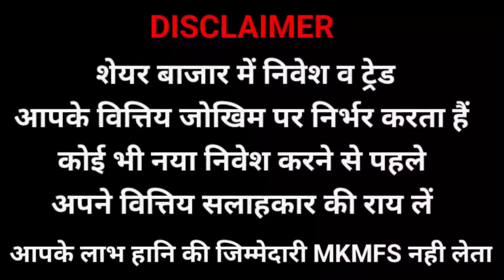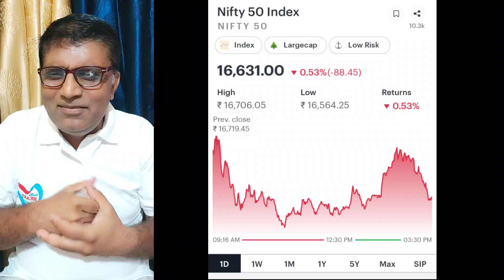| STOCK MARKET UPDATE | कल हो सकती हैं भयंकर तेजी 🔥🔥|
DALIY STOCK MARKET UPDATE IS ON MY TELEGRAM CHANNEL WHERE YOU GET NIFTY BANK NIFTH RANGE BEST INVESTMENT IDEA INTERNATIONAL MKT CRUDE OIL INDIAN RS OR MANY MORE.IF YOU WANTS TO JOIN THEN LINK👇